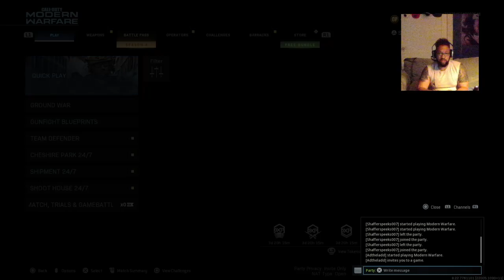MODERN WARFARE w/MillaBoy Back 2 Back Team Death match(PS4)